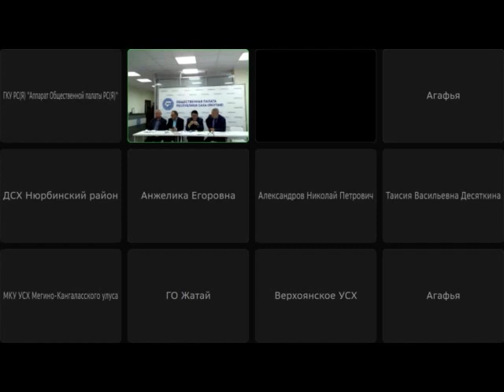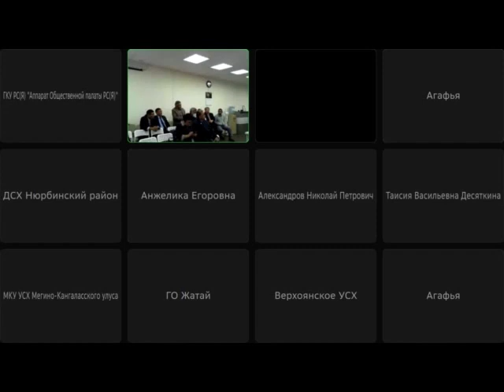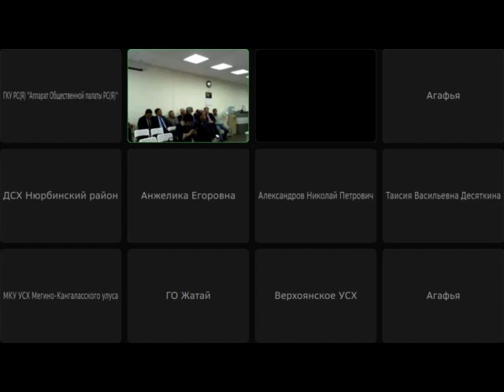Выступает Сергей Сивцев депутат Государственного Собрания (Ил Тумэн) Республики Саха (Якутия)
На якутском языке.
Расширенное заседание Комиссии Общественной палаты Республики Саха (Якутия) по развитию села, агропромышленному комплексу и местному самоуправлению об итогах кормозаготовительной кампании, о подготовке к зимовке скота и о выполнении производственных планов по заготовке и переработке молока, мяса и другой сельскохозяйственной продукции. 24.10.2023 г.

Видео трансляция заседания с Ютуб канала ОП РС (Я).

Начинаю сбор средств на поддержку моего канала на сервисе ЮMoney!